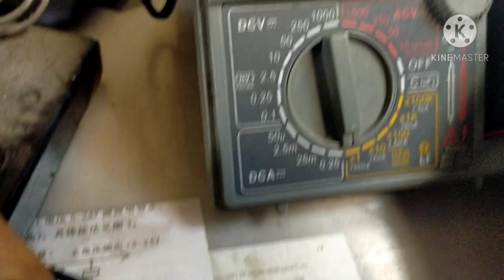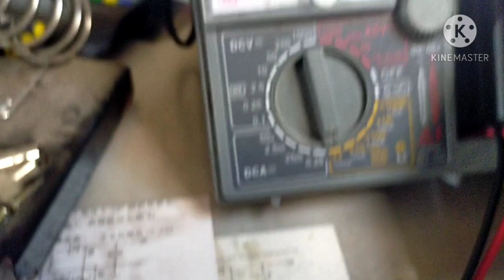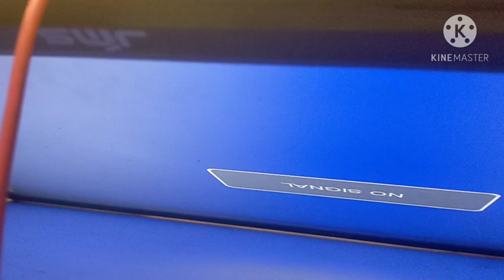How to repair no picture/no display good backlight